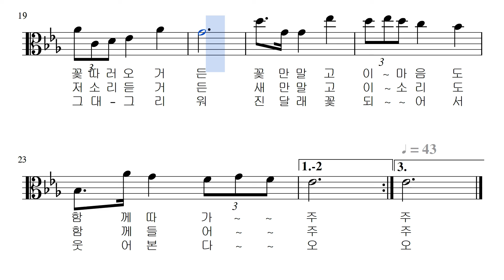김동진: 봄이 오면 비올라 편곡 Kim Dong-jin: When The Spring Comes for Viola